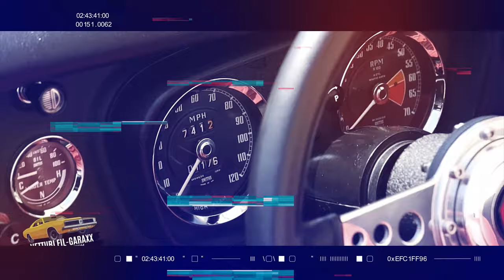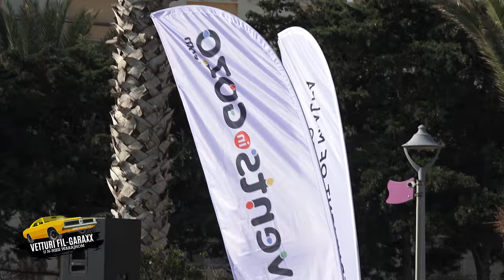VETTURI FIL-GARAXX S03E02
Preżentatur Paul Cocks. Direttur Aleksa Ristović.
Produzzjoni Eżekuttiva Pelagicus Media.